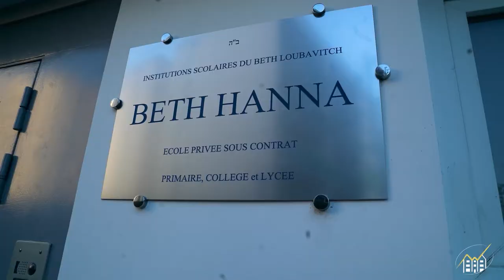Campagne annuelle du Beth Loubavitch 2022